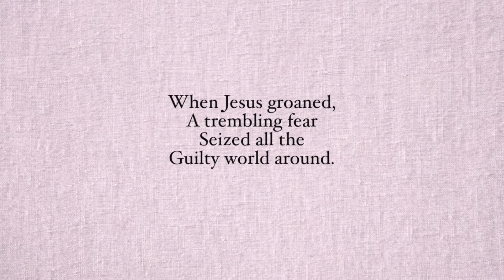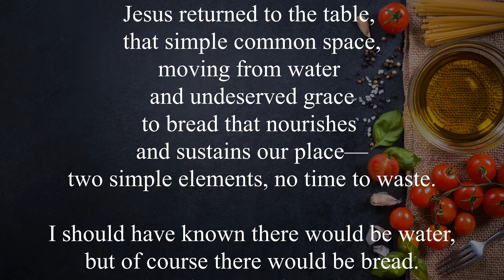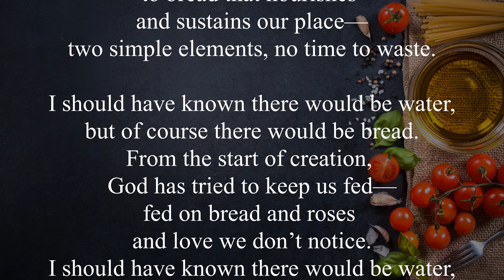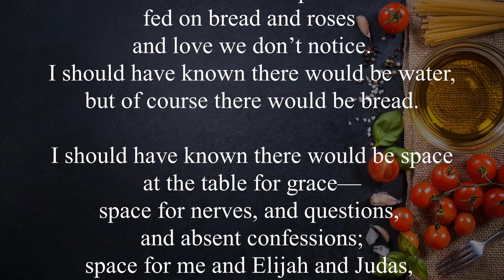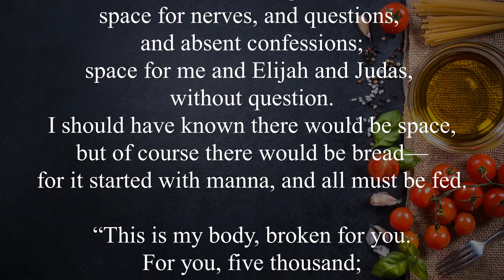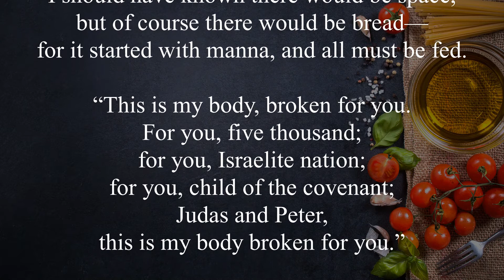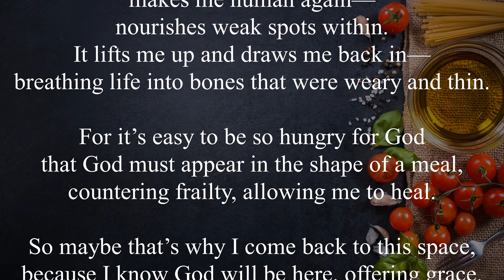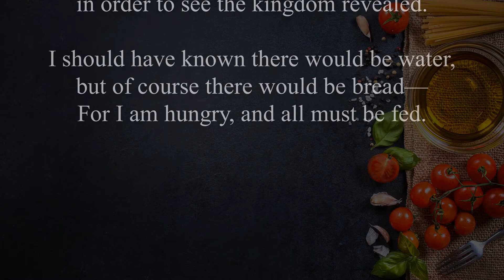Maundy Thursday Service of Tenebrae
Watch the story of the Last Supper unfold around as we remember a night of celebration, confusion, fear, and growing darkness.

Scripture graphics from "A Cartoonist's Guide to the Bible" by Rev. Dr. Steve Thomason